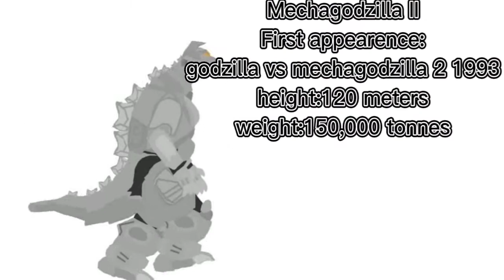[DC2] Mechagodzilla evolution